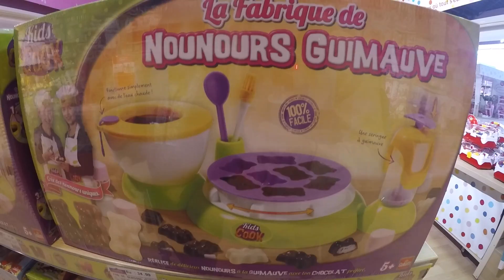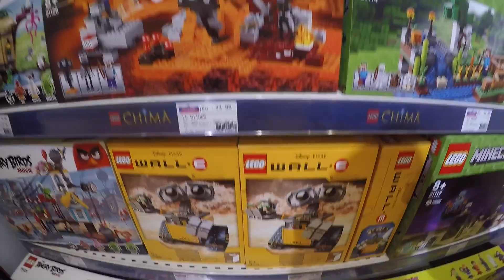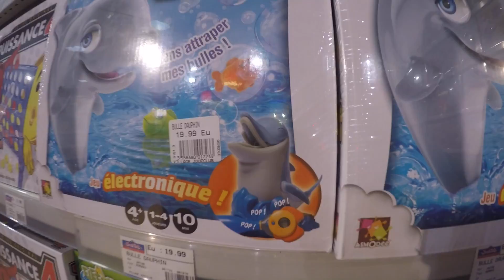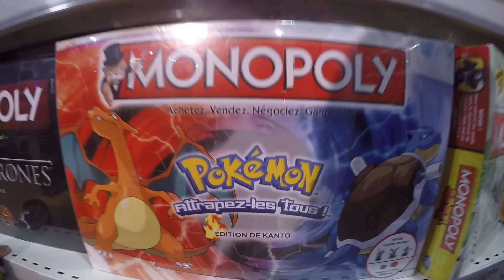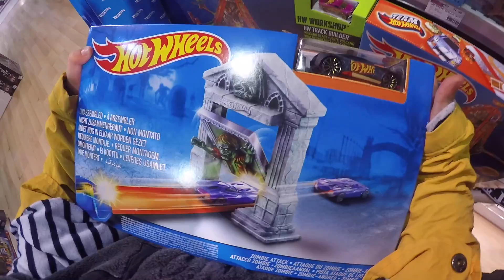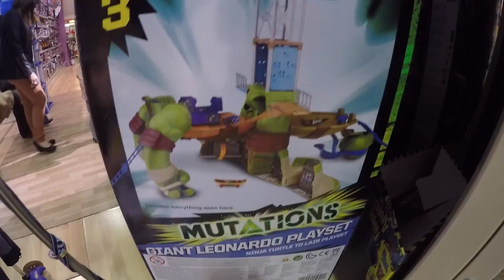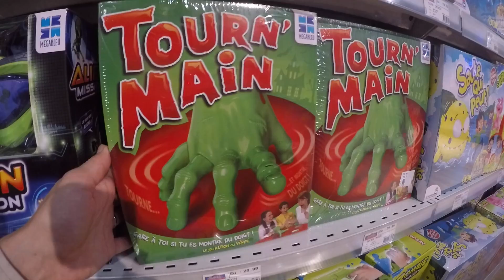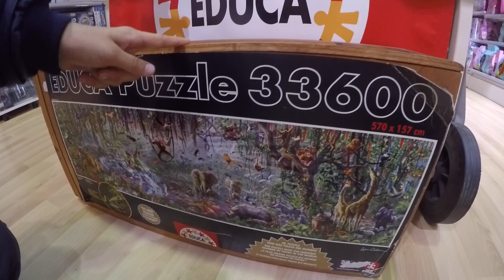VLOG - Shopping et Haul à JOUÉCLUB - Centre Commercial Confluence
Après-midi shopping et haul pour Swan et Néo au village JouéClub de Lyon Confluence :)
Plein de surprises en perspective :)